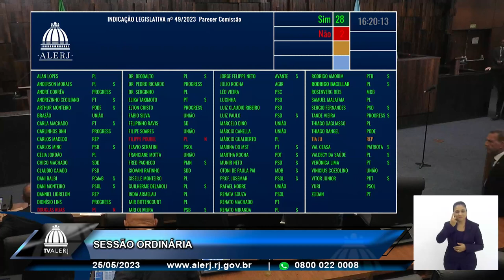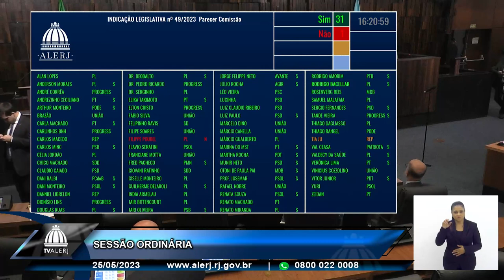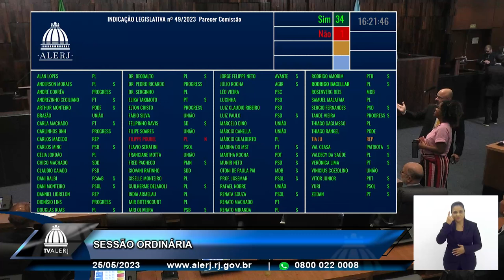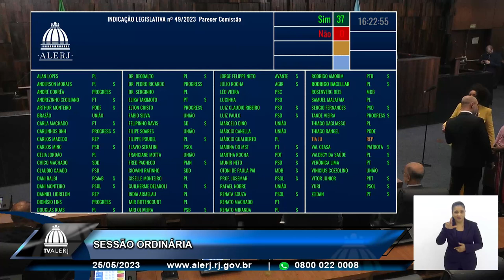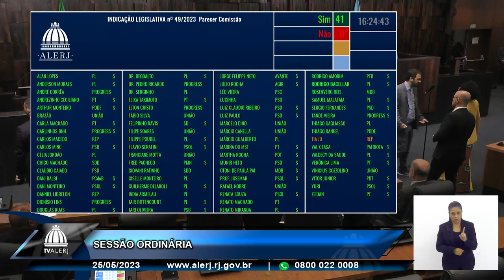Sessão Ordinária - 25/05/23